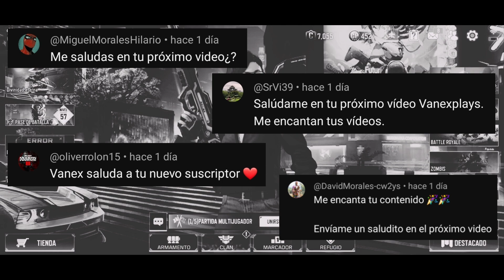5 NUEVOS TRUCOS PARA MEJORAR Y JUGAR COMO PRO PLAYER EN COD MOBILE! | MEJORES TIPS Y CONSEJOS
RECARGA TUS CPS UTILIZANDO EL CODIGO:  VANEX 👇🏻